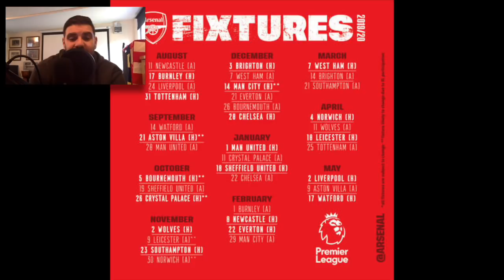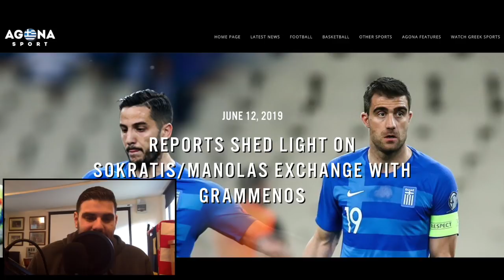Arsenal’s Premier League Fixtures | 2019/20 | ChroniclesAFC Daily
Harry Symeou reflects on the Premier League fixture announcement, talks Sokratis & briefly rounds up the latest Transfer Rumours.

Join us for a weekly discussion on all things Arsenal. We review the latest fixtures, look ahead to those coming up and cover the hot topics surrounding the club. and is a Sofa Sports Media production.